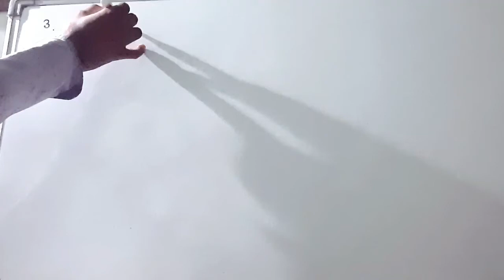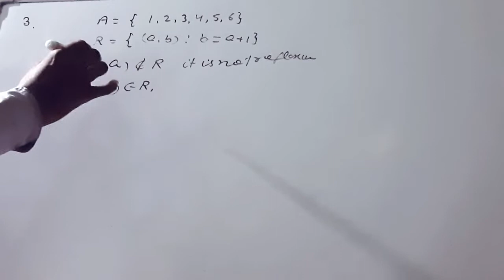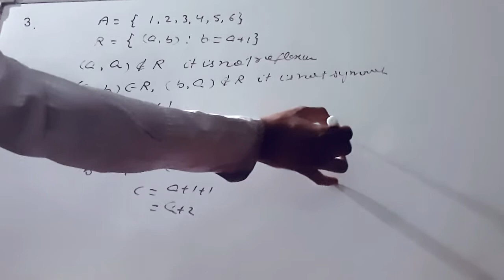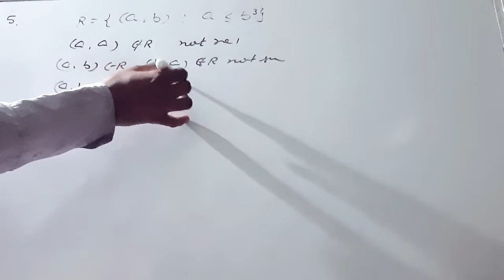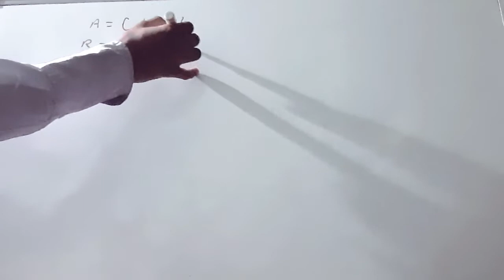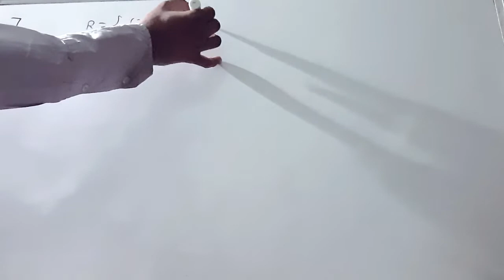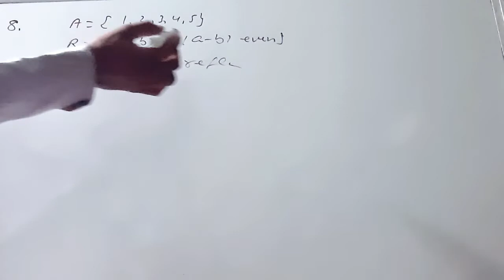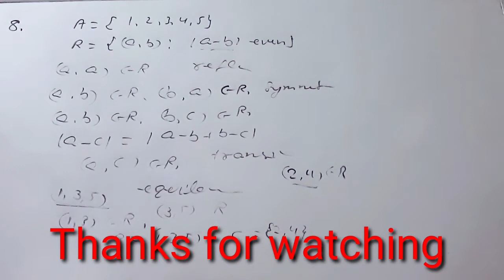NCERT 12th class maths chapter 1 relations and functions ex 1.1 hints and solutions in hindi and Eng